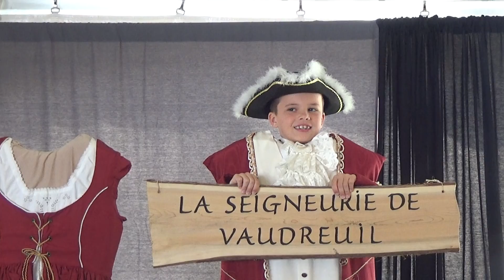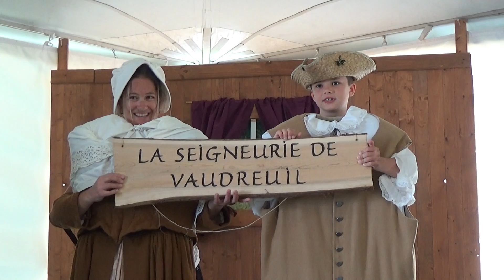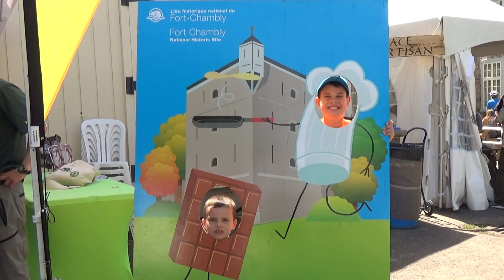Les Seigneuriales De Vaudreuil Dorion no 6 Simon et Alexis 3 Juin 2017